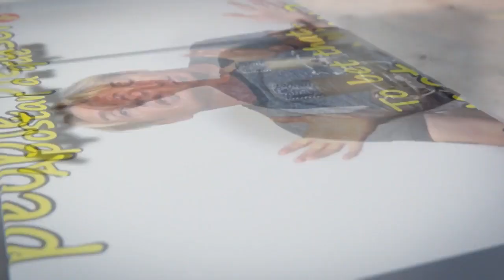Polo mints and bad piano teachers LightSpeed Spanish